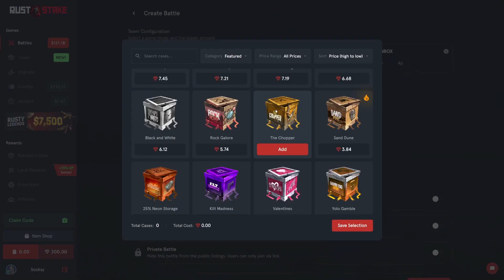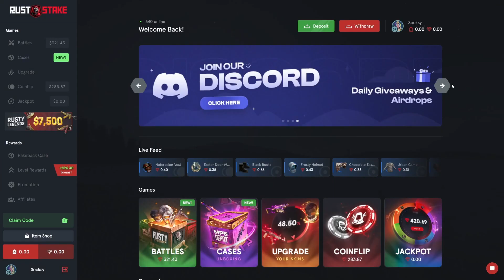Last Case Longsword THROW! | RustStake